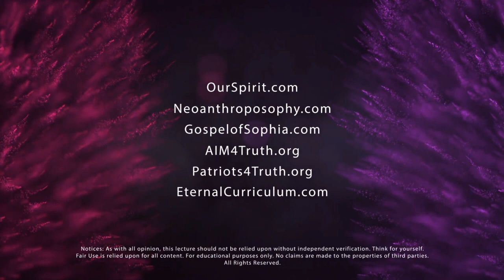Douglas Gabriel Etherization of the Blood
Master teacher Douglas Gabriel explains a process of Ascension known as the etherization of the blood. xxxx